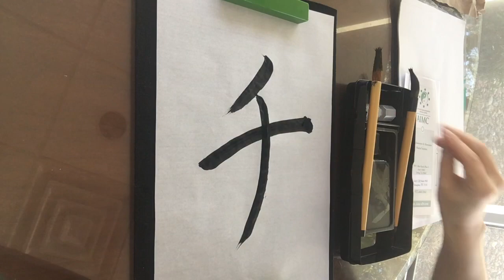Japanese Calligraphy 習字 タチツテト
Thank you for your patience with my rough videos.
If I tried to edit any of my videos, I would never post anything.
I videotaped this 4 years ago.
I could not put myself into editing and posting process.
I have finally took my 1st step.
Bless you...